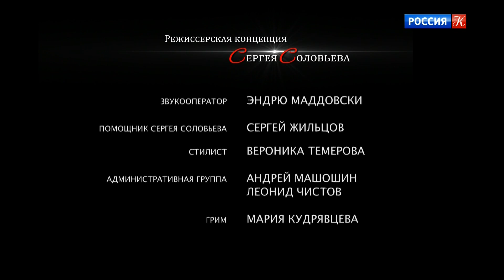"Те, с которыми я... Юрий Башмет". Авторская программа Сергея Соловьёва. Выпуск 1. Год 2021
Те, с которыми я... Юрий Башмет
Юрий Башмет — выдающийся музыкант: альтист, дирижер, народный артист СССР.